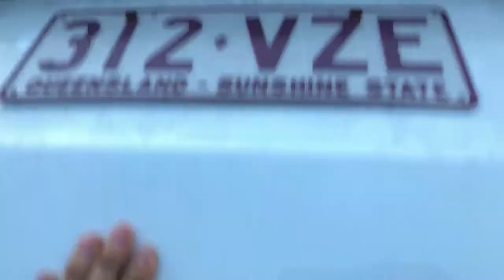Vlog #6 Photoshoot @ Brisvegas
We hit the streets of Brisbane to get some content created courtesy of aDigital.